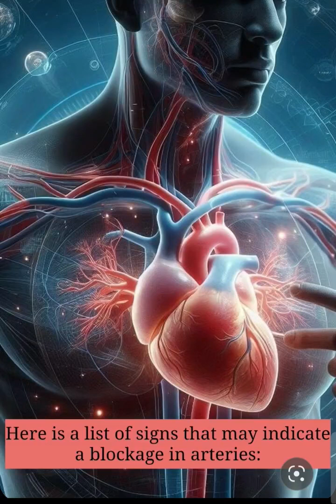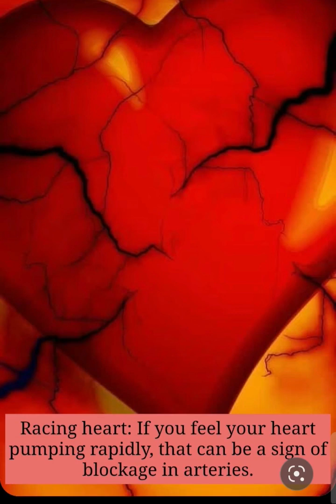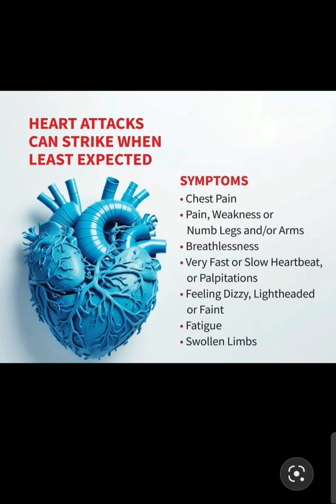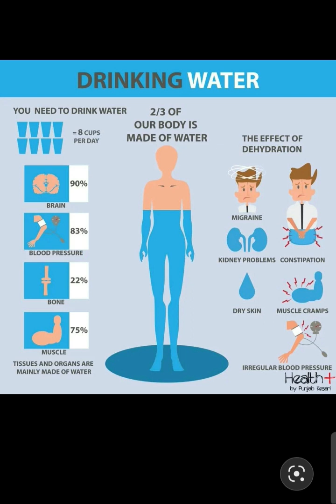MYTHS OF HEART, BRAIN STROKE SIGNS AND SYMPTOMS CORRECTION WITH NATURAL FRUITS?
Chest pain, chest tightness, chest pressure and chest discomfort (angina) Shortness of breath. Pain in the neck, jaw, throat, upper belly area or back. Pain, numbness, weakness or coldness in the legs or arms if the blood vessels in those body areas are narrowed.

కడుపులో తీవ్రమైన నొప్పి

పొత్తి కడుపు ఉబ్బినట్లుగా అనిపించడం

కడుపులో గ్యాస్ పెరిగినట్లు, లేదా అసిడిటీగా అనిపించడం

ఛాతిపై ఒత్తిడి పేరుకున్నట్లు అనిపించడం

గొంతులో ఏదో ఇరుక్కున్నట్లు అనిపించడం

శరీరం మొరాయిస్తున్నట్లుగా అనిపించడం, చాలా అలసటగా ఉండటం

గుండె నుంచి వెన్నువైపుగా నొప్పి కదులుతున్నట్లు అనిపించడం, దీన్ని నడుం నొప్పిగా భావించి అసలు అశ్రద్ధ చేయకూడదు

కుటుంబంలో ఎవరైనా 30 లేదా 40ల వయసులో ఒక్కసారిగా గుండె పోటుతో మరణించడం (వెంటనే కుటుంబంలో అందరూ హృద్రోగ పరీక్షలు చేయించుకోవాలి)